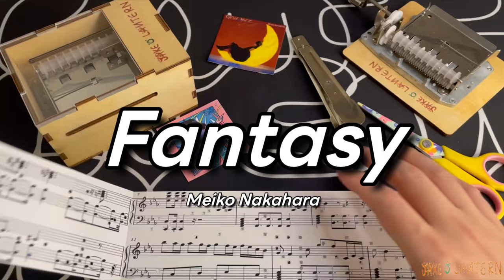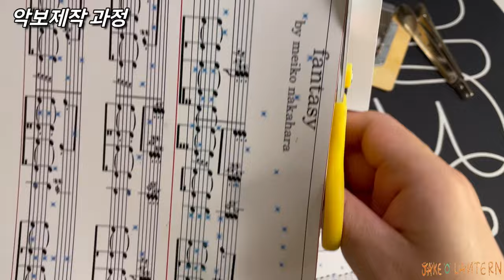Fantasy - Meiko Nakahara / 中原めいこ / City pop /90s / 씨티팝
80-90년대 일본 황금기시절을 주름잡압아던 City pop의 Meiko Nakahara님의 Fantasy를 오르골로 커버해보았습니다. 시티팝 좋아하시는 분들은 꼭 한번쯤은 들어봤을 것 같은 프리즘 판타지 ~ 재밌게 들어주세요~

* 녹음장비
- 오르골 : 30노트 자동오르골(제이크 오 렌턴)